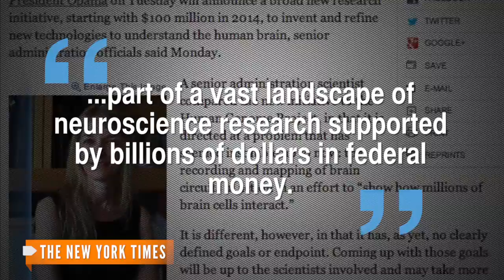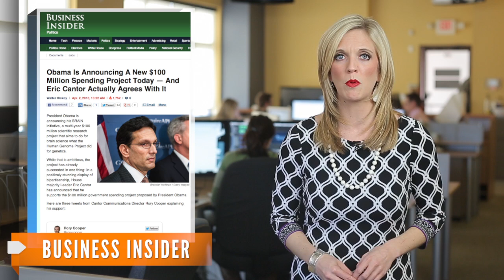Obama Announces $100M Brain-Mapping Project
The goal of the 'BRAIN Initiative' is to learn more about disorders like Alzheimer's disease and epilepsy.